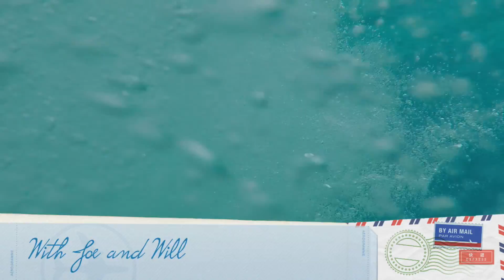Bonaire Scuba Vacation- Belmar Apartments/Buddy Dive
Lots to do and see on Bonaire, Caribbean Netherlands. Scuba diving, Windsurfing, Cliff diving, Scenic Drives.